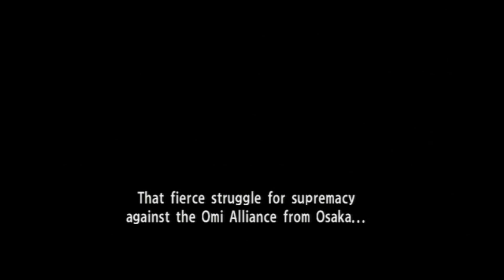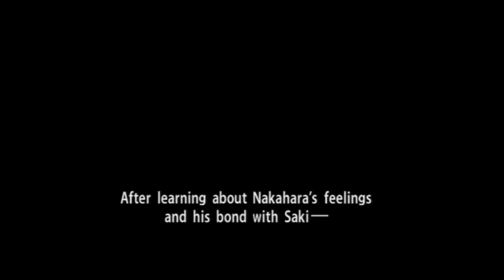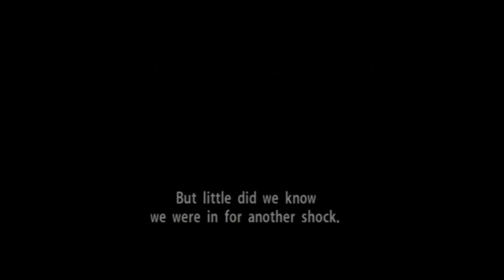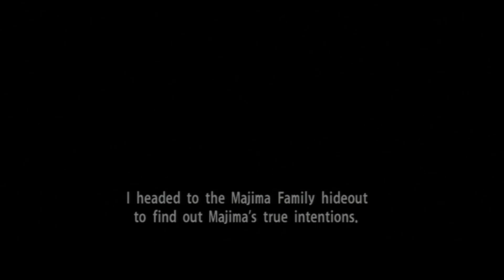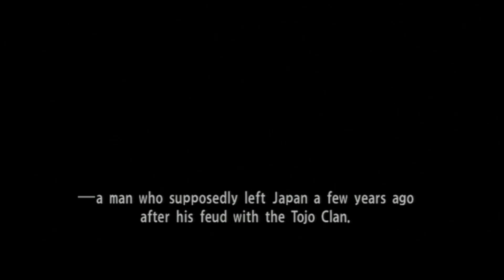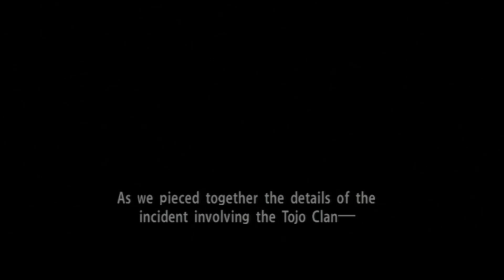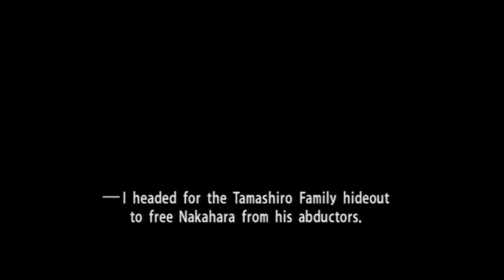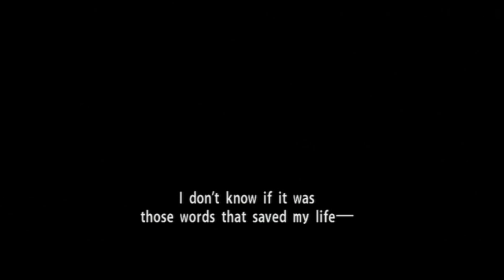Let's Play Yakuza 4 - Reminisce Yakuza 3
Reminisce: Yakuza 3